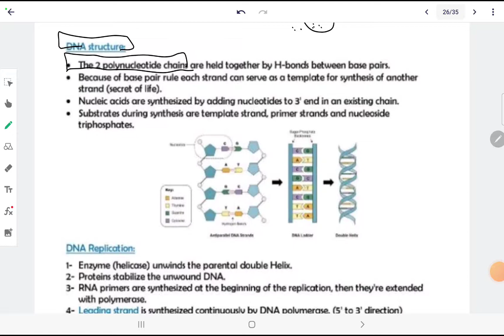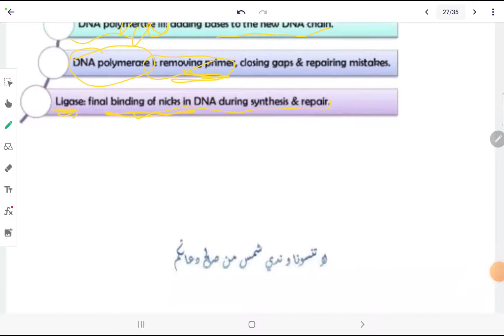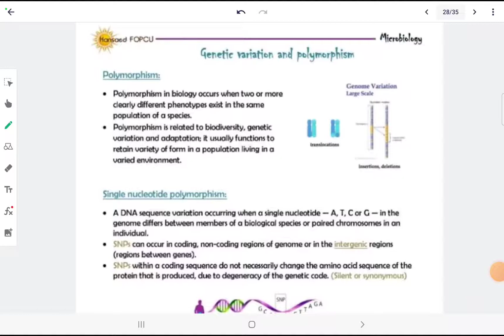Note in DNA replication Microbiology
DNA replication note
 بالعربي
Fore more information course online and offline what's app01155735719#science
Fore more information course online and offline what's app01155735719
Fore more information about course on line and offline what's app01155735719